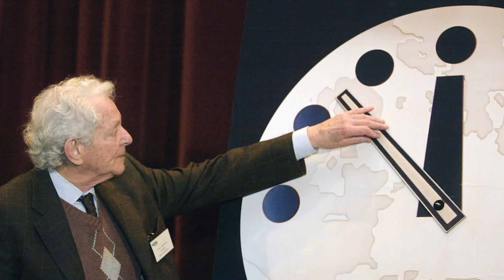प्रलय की घड़ी! अब दुनियां खत्म !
प्रलय की घड़ी! अब दुनियां ख़त्म !